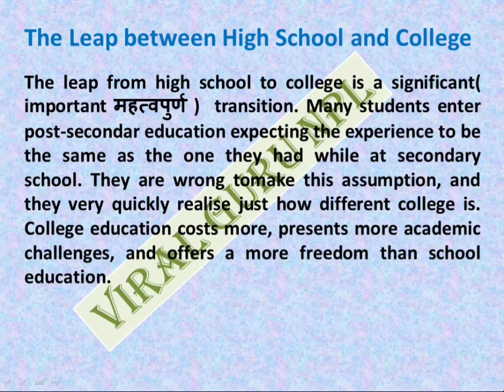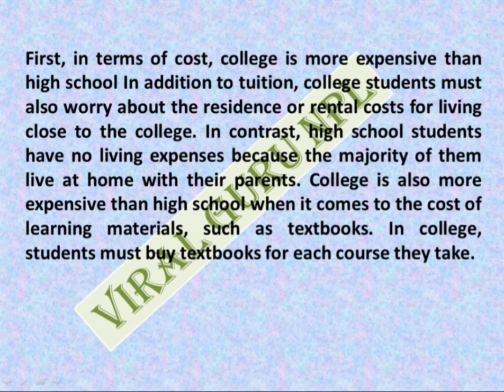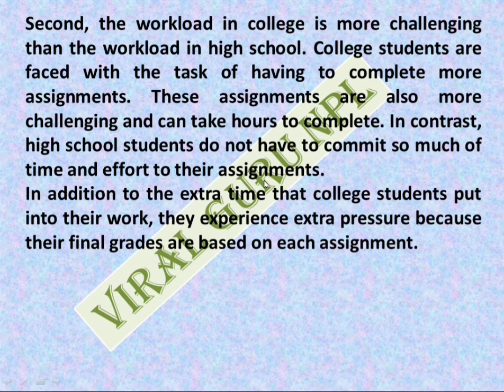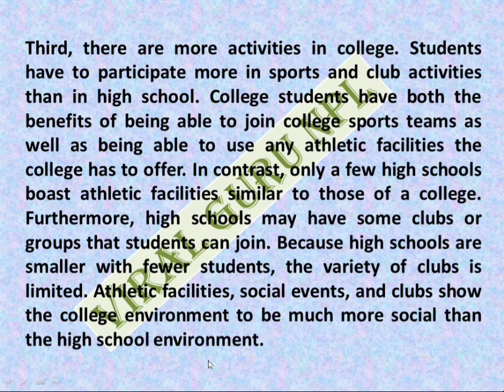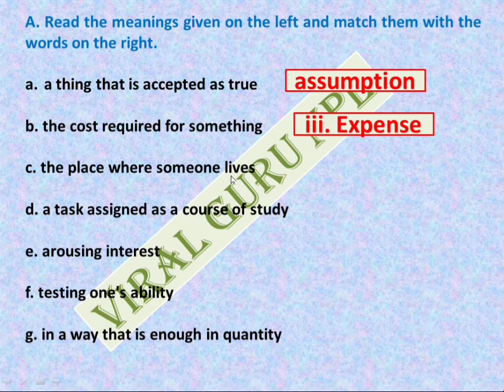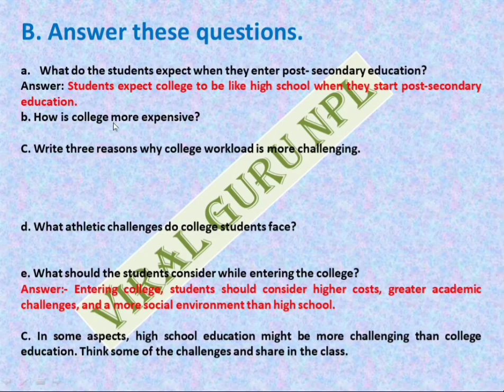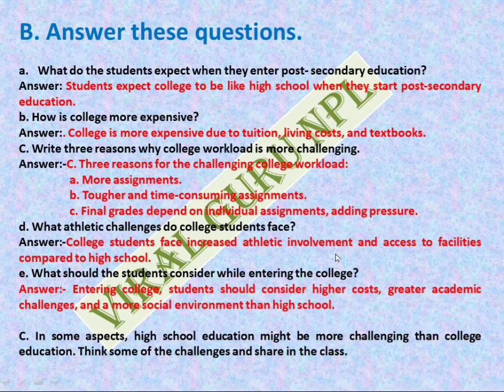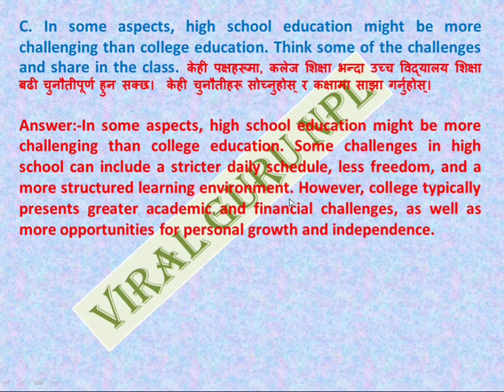Class 8 English Unit 9 Reading i